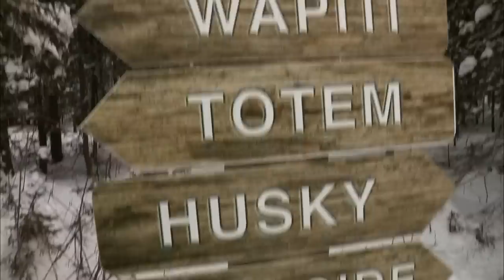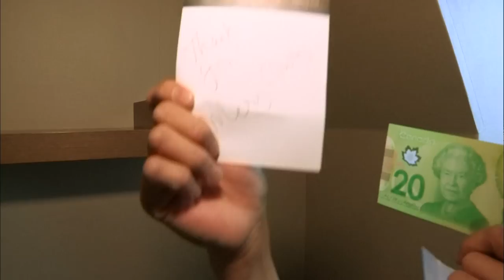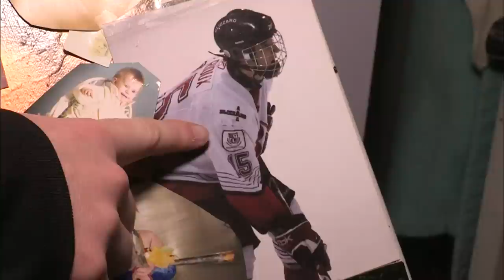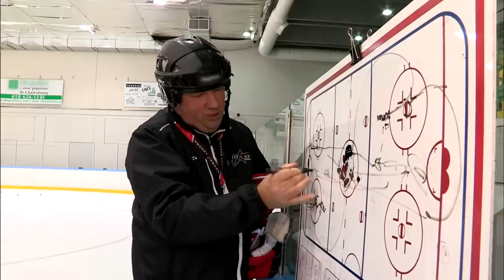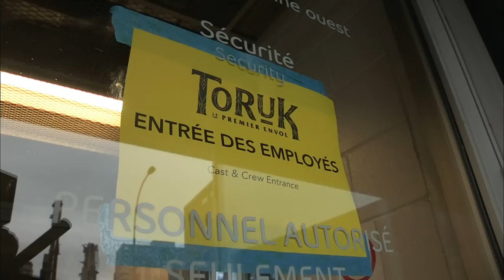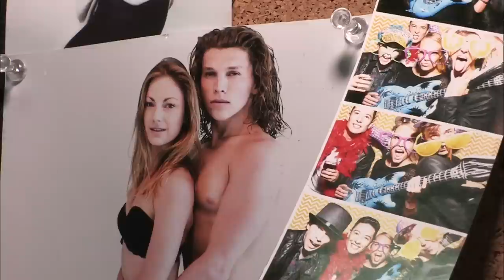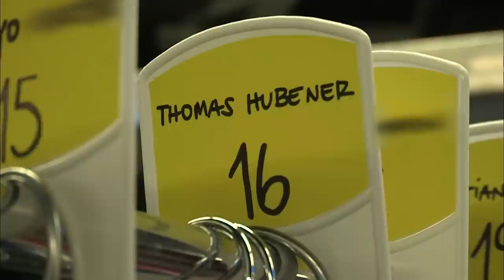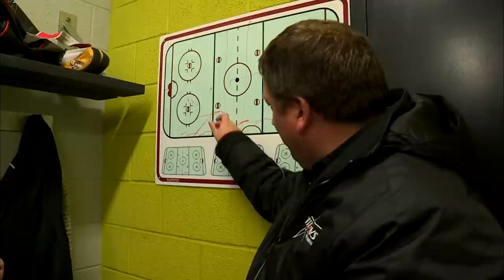Glamour et grand froid : au cœur du Canada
En quelques années, le Québec est devenu une destination touristique très en vogue, attirant des millions de visiteurs avides de découvrir ses sites remarquables et ses paysages spectaculaires. Parmi ces voyageurs, on trouve principalement des amoureux de la nature. Cependant, des célébrités du cinéma telles que Michael Douglas, Catherine Zeta-Jones, Halle Berry et Donald Sutherland ont aussi été charmées par cette région. En parallèle, des fêtards intrépides n'hésitent pas à affronter le froid pour fréquenter les endroits branchés.